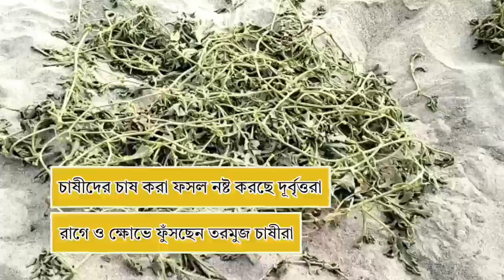Watermelon Farming | Coochbehar | রাতের অন্ধকারে তরমুজ ক্ষেতে দুষ্কৃতী তাণ্ডব! মাথায় হাত কৃষকদের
Farmer | Coochbehar | রাতের অন্ধকারে চাষ করা তরমুজ ক্ষেতের গাছ নষ্ট করে দিচ্ছে কিছু দুর্বৃত্তরা। আর এই ঘটনার জেরেই ব্যাপক ক্ষতির সম্ভাবনা দেখা দিয়েছে এই সমস্ত চাষীদের।

Coochbehar Farmers |  Local18 Bangla | Local18 West Bengal | Watermelon Farming